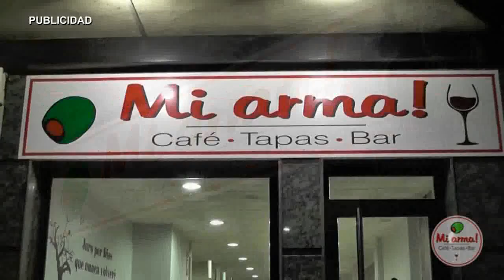AN CONTRATO ARREGLO DE CAMINOS ALMENDRALEJO 100216